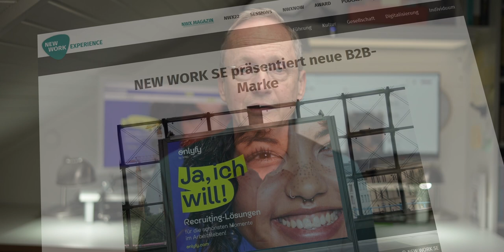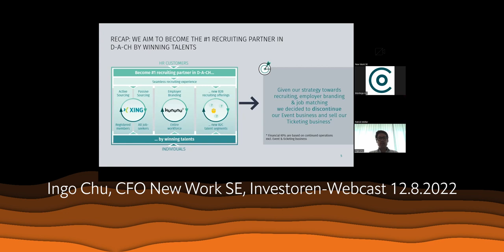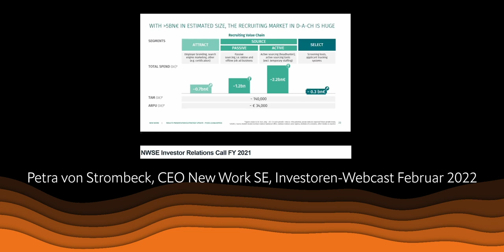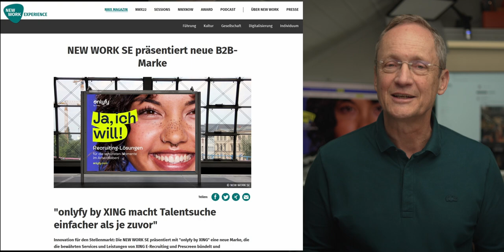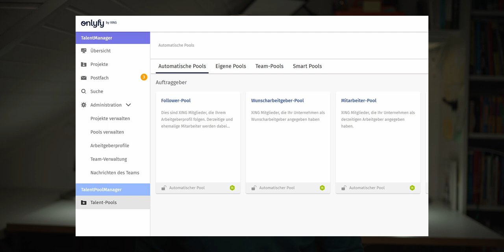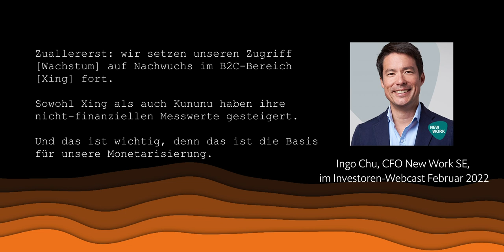Für wen macht XING 2023 noch Sinn? Was hat Onlyfy damit zu tun?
XING stellt Ende 2022 die Gruppen- und Eventfunktion ein. Für wen genau macht das Netzwerk dann überhaupt noch Sinn? Und was hat die neue Onlyfy-Plattform damit zu tun?

Um diese Fragen zu beantworten, hat sich Christoph durch unzählige Geschäftsberichte, Strategiepräsentationen, Presseartikel, Blogposts usw. gearbeitet. Das Ergebnis ist dieses Video!

🎬 Inhalt:
00:00 AusgeXINGt? Darum geht's in diesem Video!
01:29 Die Story hinter der Abschaltung von Xing-Gruppen und Events
02:19 Das ist die Strategie der New Work SE
05:38 Die neue Onlyfy-Plattform
07:51 Das Alleinstellungsmerkmal von Onlyfy
08:44 Welchen Sinn macht Onlyfy?
09:24 Die Gefahren für Xing und die New Work SE
10:44 To Be or Not To Be - Für wen ist Xing noch sinnvoll?
11:25 Xing für PersonalerInnen?
11:54 Xing für aktiv Jobsuchende?
12:18 Xing für passive "Positionierer"?
13:01 Xing für Selbständige?
13:27 Xing für NetzwerkerInnen & Content Creator?
13:53 Eine letzte Frage...

Christoph ist einer der erfahrensten Business Coaches Deutschlands. In seinem Kanal teilt er jede Woche all sein Wissen und seine Erfahrung aus über fünfzehn Jahren Erfahrung bei der Beratung von Führungskräften.